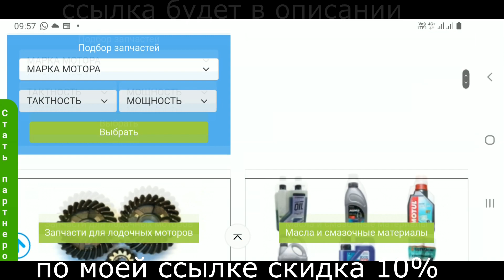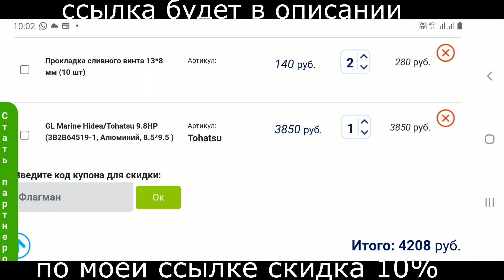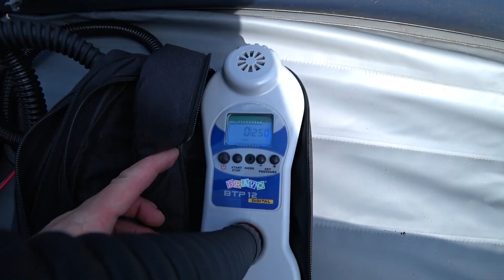Насосы для лодки пвх BRAVO, bst 800 и Браво BTP 12 D Какой насос быстрее?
В данном ролике сравним два насоса для надувных лодок BRAVO BST 800 и BRAVO BTP 12 Digital.
Посмотрим какой насос быстрее накачает лодку .